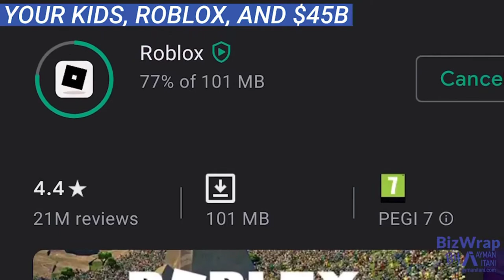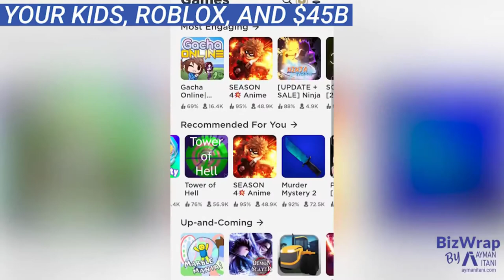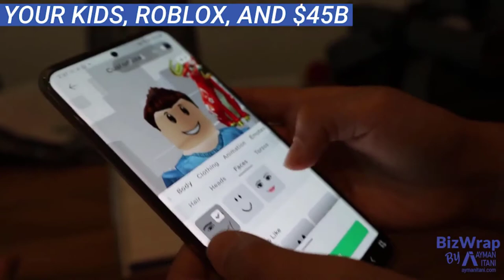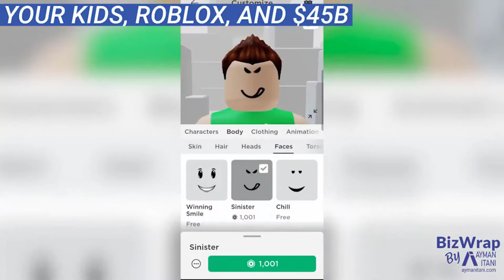Your Kids, Roblox and $45B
Roblox IPO'ed in March 2021 at $45 Billion. Last year, just before lockdown, Roblox was valued at $4 Billion.
It made a huge jump in valuation in one COVID-infused year.

Roblox isn't a game. It is a collection of virtual worlds that players step in and out of. There are 20 million of those virtual worlds for you to visit and play with friends.

As I played Roblox with my kids, all I could think about is how much time and patience we used to have as kids for us to freely roam around in the offline or online worlds. Our time as adults is so structured and when it is not structured we just want to do nothing. Vegetate to recharge and procrastinate until the structured part of the day comes. Plus, our patience as adults is much less than when we were kids.

This video was a featured segment in my live business show on LinkedIn called Biz Wrap.

The next episode is on Monday, May 17th, at 5:30 PM (UAE).
Use the link below and click on "Attend" to be notified.